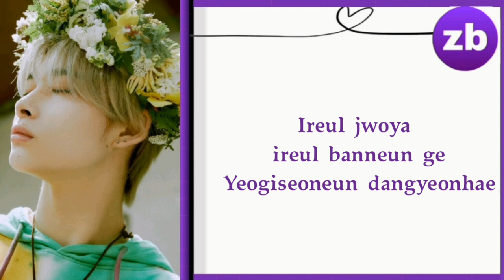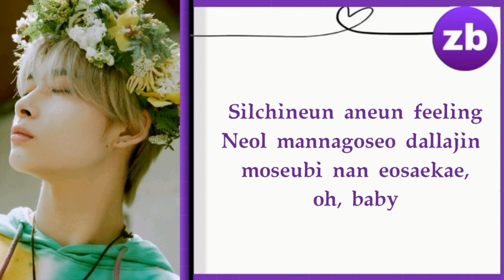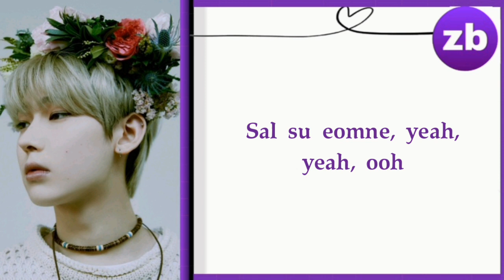ENHYPEN (엔하이픈) - Not For Sale (Lyrics)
Song: Not For Sale
Artist: ENHYPEN (엔하이픈)